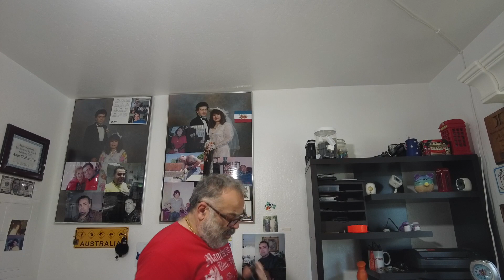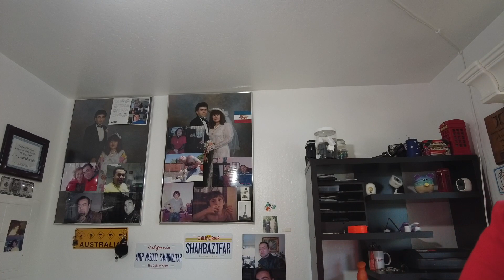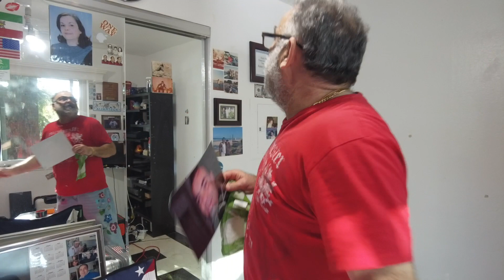January 17, 2023 Home Office Change